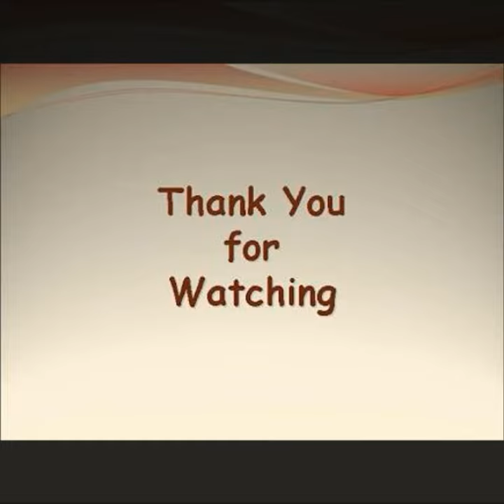Wedding || Bridal Accessories|| check list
List of Bridal accessories. Hope this video will help someone in a great way.